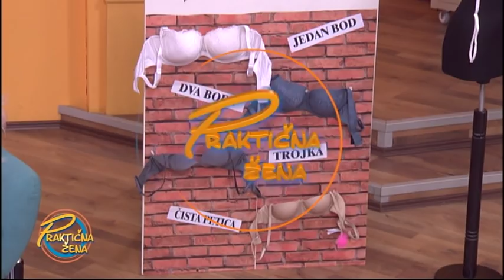Praktična žena - Kako uz različite izreze na majicama i haljinama odabrati pravi brushalter?